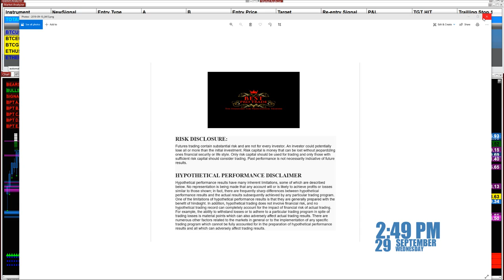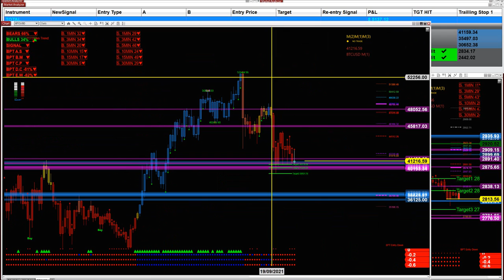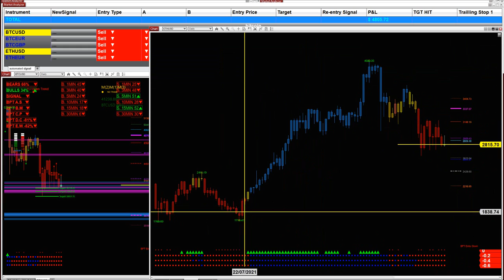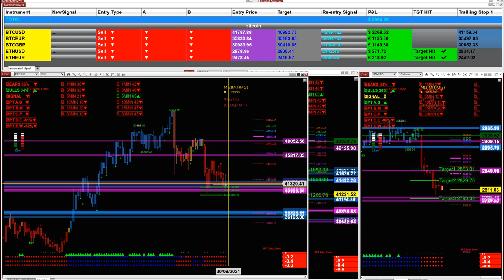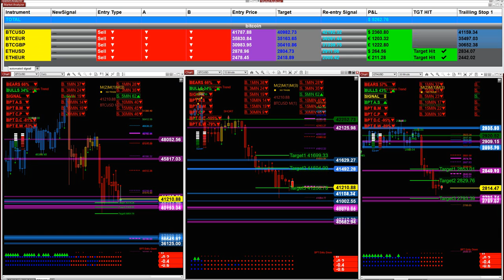Bitcoin , Ethereum,ADA CARDANO , Price Entry Level,29921